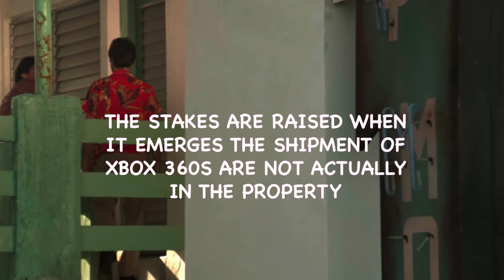Miami Price | Bargains International | Low-Price City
BargainFinderUK goes to an international deal with Tony Montana.